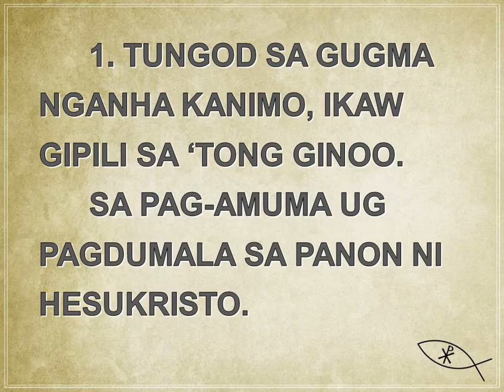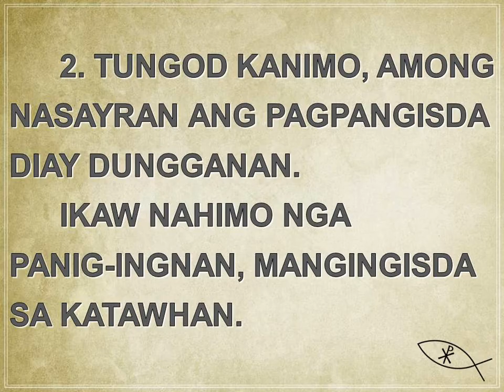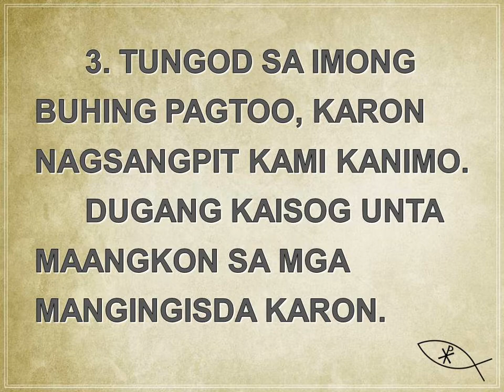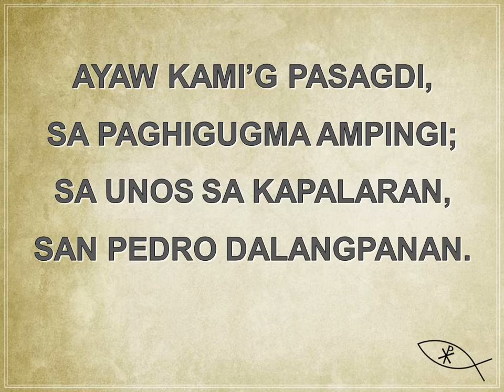Mangingisda sa Katawhan (San Pedro, Apostol) - Narcisa Fernandez - With Voice/ Vocal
O San Pedro nga gamhanan, mangingisda sa katawhan...